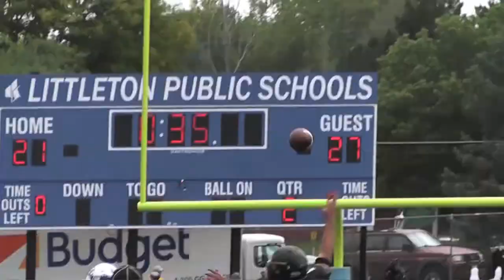Alex Padilla Cherry Creek at Arapahoe 09-15-17